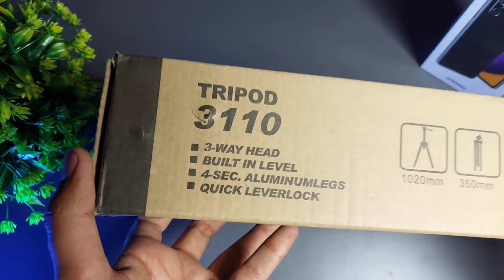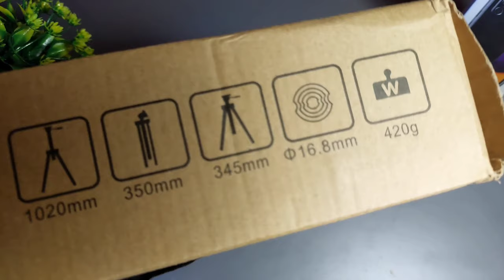Cheap & Best Budget Tripod 🔥 | Tripod 3110 Unboxing & Review | smartphone Tripod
➢About This Video:- Aaj hum is Video Main  Best Budget Tripod  ki Unboxing karenge aur saath hi is Tripod 3110 ka setup bhi karenge aur iski Price janege

Tripod 3110

Osaka OS 550 Tripod 55 Inches with Mobile Holder

➢ Timestamps :-
00:00 Introduction
00:50 Unboxing
01:31 Mobile Holder
02:05 Tripod & Build Quality
03:15 Attach Mobile Holder with Tripod
03:48 Tripod Review
05:00 3110 Tripod Setup
06:38 Tripod defects
07:14 Price in India

● QUERIES SOLVED
○ tripod unboxing in hindi
○ tripod 3110 unboxing flipkart
○ best budget tripod review
○ cheapest tripod and phone stand unboxing and review